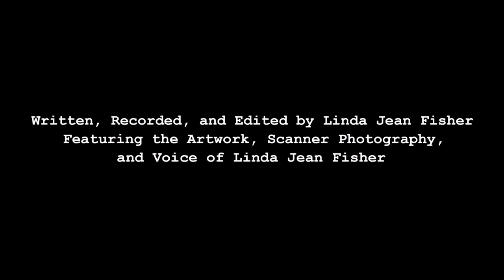Work Period: 15 November 2021 21 November 2021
Are you one of those persons who describes yourself as an ANARCHIST without ever looking up what an anarchist is? I am teetering on the edge of fifty-seven years and still play with BUBBLES. Would you take a ride from a CLOWN you didn’t know? The black DIRT I saw in the corn fields of Monmouth, Illinois in 2005 was more beautiful than the paintings I exhibited at their college. Mom called yesterday to thank me for the EASTER card I gave her in 1987. My daughter tries, and tries again, to clean the black ink off my right FOREFINGER. I believe in GOD and his burning bush. Do you think HEROIN should be sold in pharmacies? How many JOKERS do you know who juggle on Jupiter? I purchased a monogram Christmas stocking for my mom Joyce last year. After I stuffed it with gifts and gave it to her, she asked me why I purchased a stocking decorated with the letter K. I told her they were out of the ones stamped with J and chose K because K is for KIND. What would you rather eat: a LOLLIPOP or a light bulb? My dad made MAILBOXES for a company named Superior Marine Products during the mid-late nineteen seventies. I loved it when we would be out somewhere, and he would point and say: “There’s a Superior mailbox.” I was always afraid we would get harassed because Dad’s a rock star. I started re-teaching myself how to play the bass guitar and learning and playing scales is absolute NIRVANA. One of my favorite books is The OPEN Mind by J. Robert Oppenheimer. It is a collection of eight lectures about the relationship between science and culture. I found a paperback copy in a used bookstore. It was sandwiched, unseen, between two coffee table books. Did Oppie put it there for me to find? Is it possible to calculate how many sheets of PAPER I have used? I like QUIRKY. The badminton RACQUETS I tied to my feet in the fifth grade were not successful snow gear. In 1988, my mom saw a SPACESHIP the size of a football field fly over her house. I dance with TIME versus wrestle with it. I arranged the color wheel UPSIDE down and backwards for a painting in 2003. Thirty-three years ago, artist Jackie Winsor sat down on a folding chair in my studio at the School of Visual Arts, looked at my precisely painted large scale portraits, looked at me, looked back at the portraits and said: “You, you are a VOLCANO about to erupt.” I want the bus with WHEELS turning round and round to get a flat tire. Do you know where I can purchase a dozen XENOPUS eggs? I wear a YETI costume when I perform my prose poetry because when I dress as a ZOMBIE my audience suspects I am the prophet for the apocalypse.